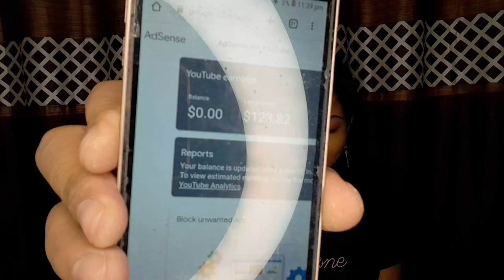My first youtube payment💰